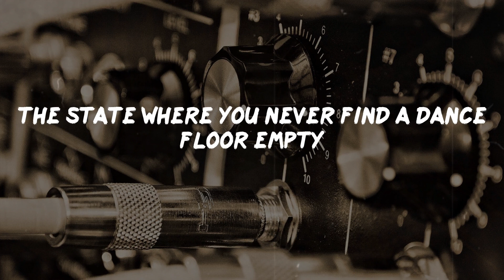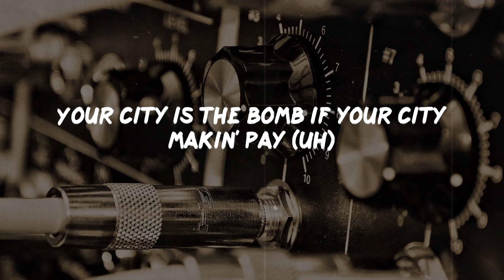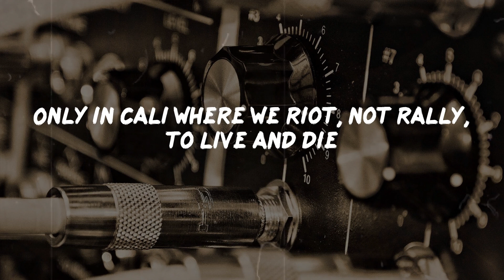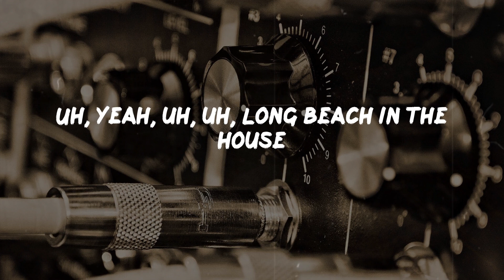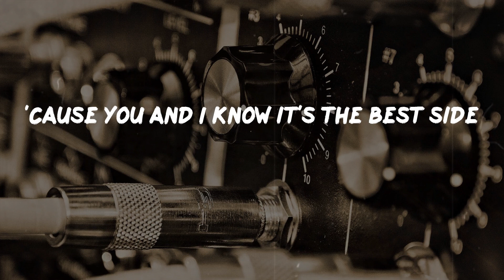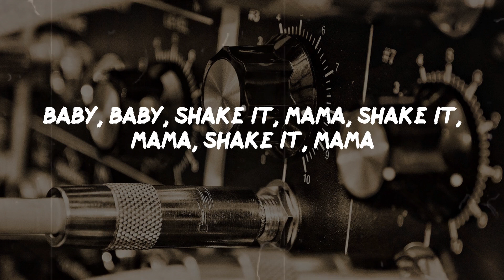2Pac - California Love (Lyrics) | Rap Classic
2Pac - California Love (Lyrics) | Rap Classic

California Love Lyrics:
California love
California knows how to party
In the city of L.A.
In the city of good ol' Watts
In the city, the city of Compton
We keep it rockin', we keep it rockin'
Now let me welcome everybody to the Wild Wild West
A state that's untouchable like Eliot Ness
The track hits your eardrum like a slug to your chest
Pack a vest for your Jimmy in the city of sex
We in that Sunshine State where the bomb-ass hemp be
The state where you never find a dance floor empty
And pimps be on a mission for them greens
Lean mean money-making-machines servin' fiends
I been in the game for ten years makin' rap tunes
Ever since honeys was wearin' Sassoon
Now it's '95 and they clock me and watch me
Diamonds shinin', lookin' like I robbed Liberace
It's all good, from Diego to the Bay
Your city is the bomb if your city makin' pay (uh)
Throw up a finger if you feel the same way
Dre puttin' it down for Californ-i-a
California (California) knows how to party (knows how to party)
California (West Coast) knows how to party (yes, they do, that's right)
In the city of L.A. (city of L.A.)
In the city of good ol' Watts (good ol' Watts)
In the city, the city of Compton (city of Compton)
We keep it rockin' (keep it rockin'), we keep it rockin'
Out on bail, fresh out of jail, California dreamin'
Soon as I step on the scene, I'm hearin' hoochies screamin'
Fiendin' for money and alcohol, the life of a Westside player
Where cowards die and the strong ball
Only in Cali where we riot, not rally, to live and die
In L.A. we wearin' Chucks, not Ballys (yeah, that's right)
Dressed in Locs and Khaki suits, and ride is what we do
Flossin' but have caution, we collide with other crews
Famous because we throw grams
Worldwide, let 'em recognize from Long Beach to Rosecrans
Bumpin' and grindin' like a slow jam
It's Westside, so you know the Row won't bow down to no man
Say what you say, but give me that bomb beat from Dre
Let me serenade the streets of L.A.
From Oakland to Sac-town, the Bay Area and back down
Cali is where they put their mack down, give me love
California (California) knows how to party (really knows how, baby)
In the city of L.A. (South Central)
In the city of good ol' Watts (uh, that's right)
In the city, the city of Compton (yup, yup)
Uh, yeah, uh, uh, Long Beach in the house
Uh, yeah, Oaktown
Oakland definitely in the house (hahaha)
Frisco (yeah), Frisco
And you know L.A. up in this
Pasadena, where you at?
Yeah, Inglewood
Inglewood always up to no good
Even Hollywood tryna get a piece, baby
Sacramento, Sacramento where you at?
Yeah
Throw it up, y'all, throw it up, throw it up
I can't see ya
California love (uh, uh, uh)
Let's show these fools how we do it on this Westside
'Cause you and I know it's the best side
West Coast, West Coast
Uh, California love
California love, yeah
California (California) knows how to party (yeah, yeah)
California knows how to party (uh, uh, where they at? Uh)
In the city of L.A. (South Central, uh)
In the city of good ol' Watts (yeah, yeah, ah)
In the city, the city of Compton (in the city of Compton)
We keep 'em rockin', we keep 'em rockin'
Just come on shake, shake it, baby
Baby, baby, shake it, mama, shake it, mama, shake it, mama